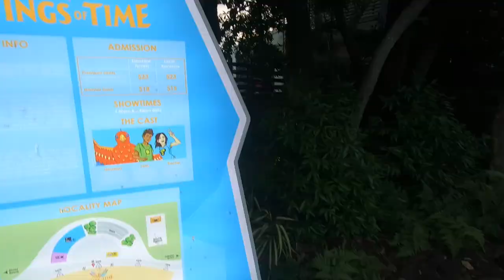Сингапур - остров сентоза ( part 2 )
Город-государство, расположенный на островах в Юго-Восточной Азии, отделённых от южной оконечности Малаккского полуострова узким Джохорским проливом. Граничит с султанатом Джохор, входящим в состав Малайзии, и с провинцией Острова Риау, входящей в состав Индонезии
Площадь: 724 км²
Население: 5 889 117 чел. (2018 г.)
Столица: Сингапур